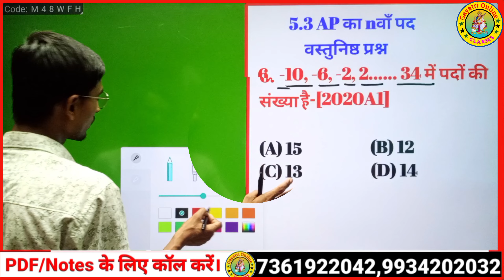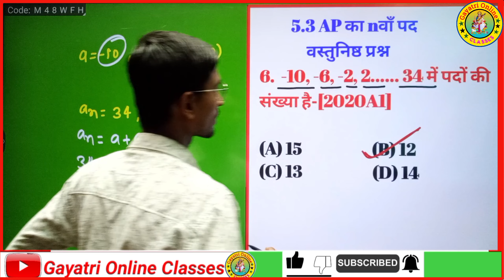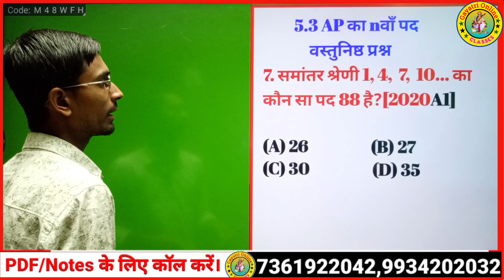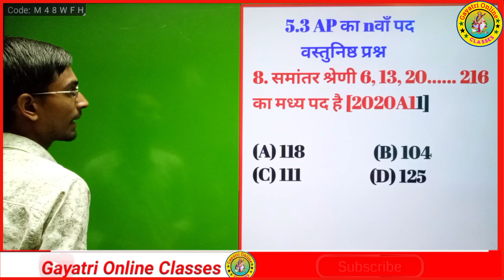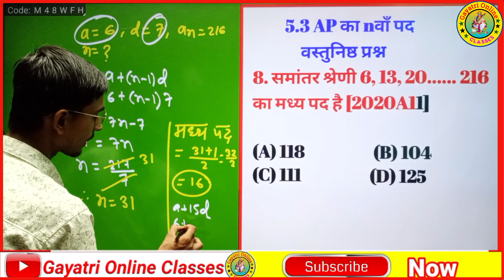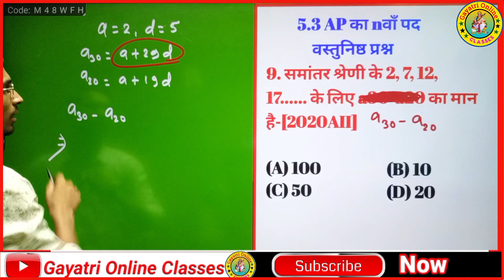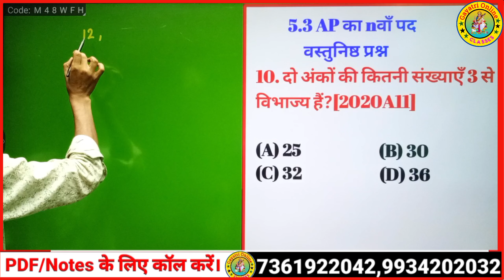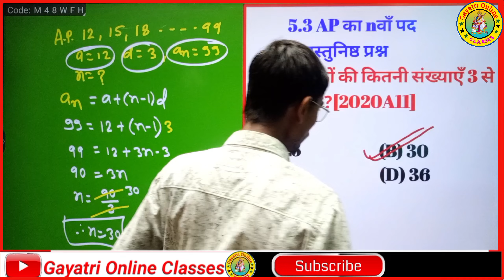Class 10th समांतर श्रेणी (Samantar Shreni) Objective 10th Math Objective Question 2011-2024 part -10